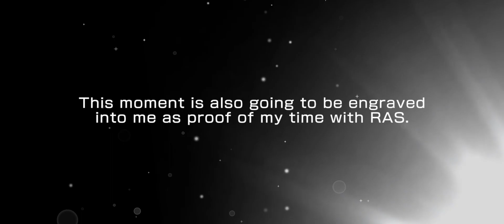Bandori 4 Gacha